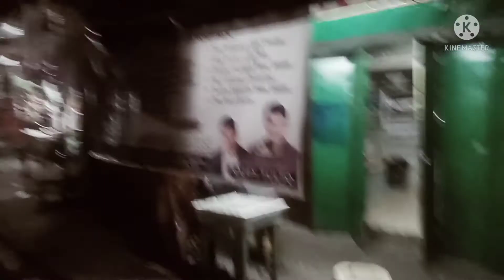MIDTOSS MUNA MGA ALAGA NATIN SA TIAONG QUEZON!!